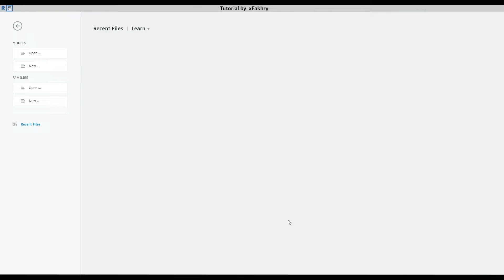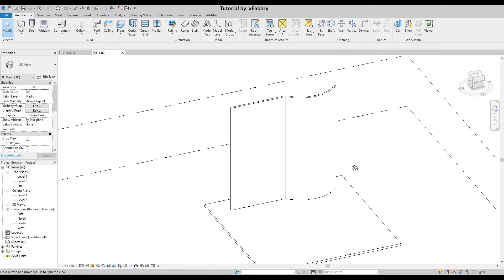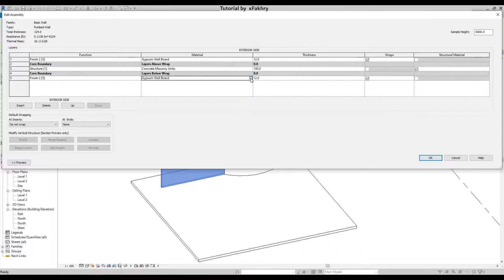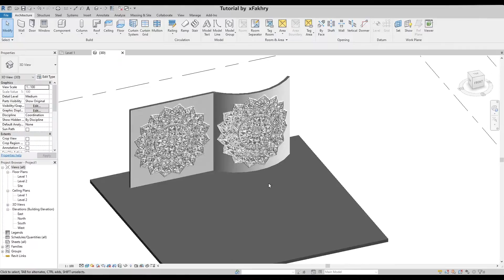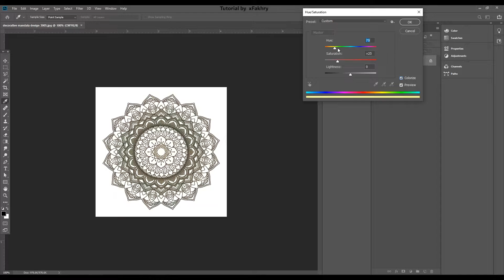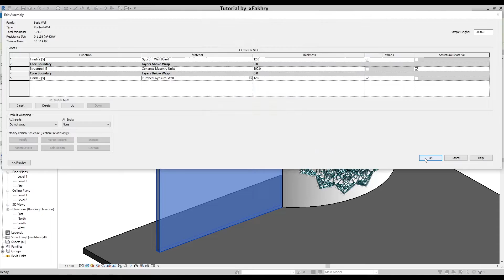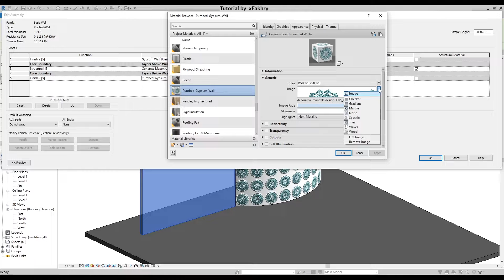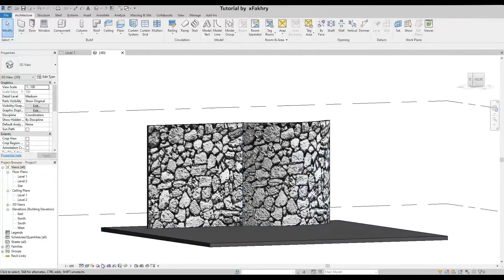البروز والنحت في ريفيت | Bumps and Carvings in Revit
Project Files ملفات المشروع

How to use Bump/Relief for wall carving and bumping in Revit
(English subtitles)

Additional Tags: context, images, bump, carve, surrounding, architecture, family, Structural, family, family editor, street light, Revit, Architecture, House, Reference Plane, Detail Line, Floor, BIM, Building Information Modeling. Building, Roof, Roof by element, Roof by extrusion, How to model a roof in revit, Revit City, Revit 2018, Revit Tutorials, Revit 2017, Revit Autodesk, Revit Architecture 2017, Revit Array, Render, AutoCAD, How to model in Revit, learn Revit, Revit Beginner tutorial, Revit tutorial for Beginner, Revit MEP, Revit Structure